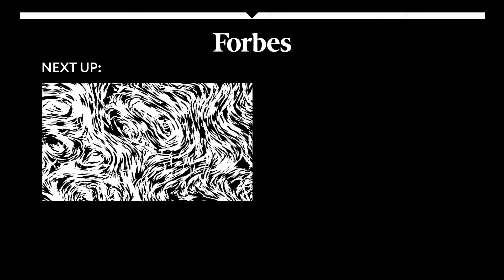That Massive Chinese Rocket Just Fell To Earth | Forbes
A 21-ton section of a rocket launched by China’s space agency finally returned to Earth’s atmosphere Saturday night, falling above either the Indian Ocean or the Arabian Peninsula, after the booster spent days careering toward the planet in a fast, out-of-control orbit.